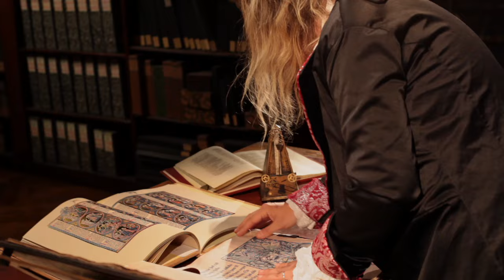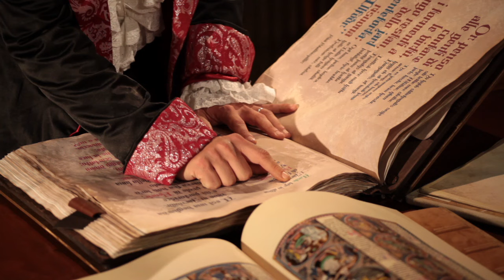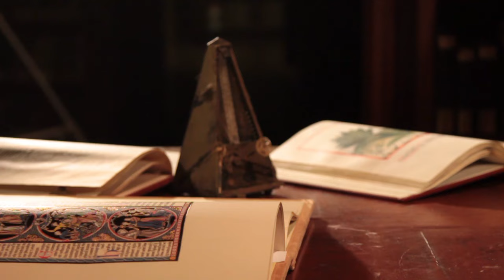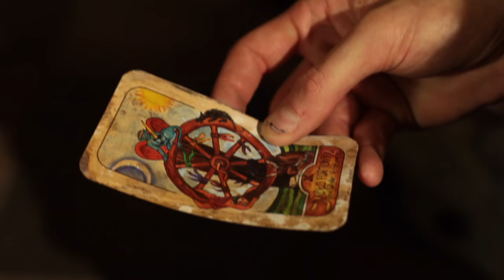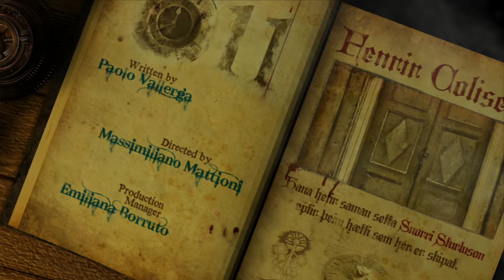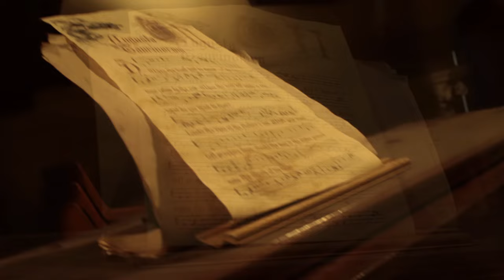THERION - Adulruna Rediviva (OFFICIAL MUSIC VIDEO)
Official music video for THERION "Adulruna Rediviva."

CREDITS:
Produced by: Scribabs and Silos Production
Directed by: Massimiliano Mattioni
Based on a novel by: Paolo Vallerga